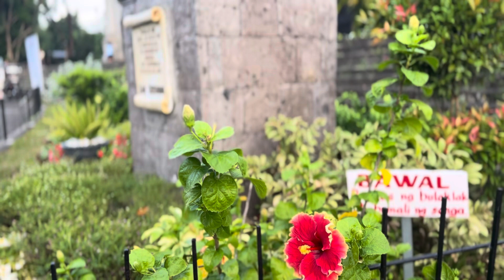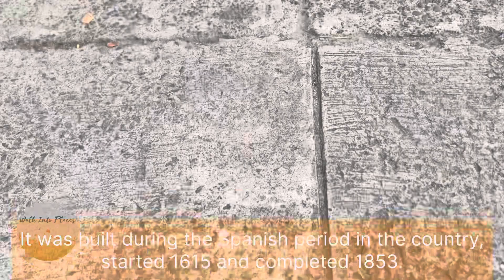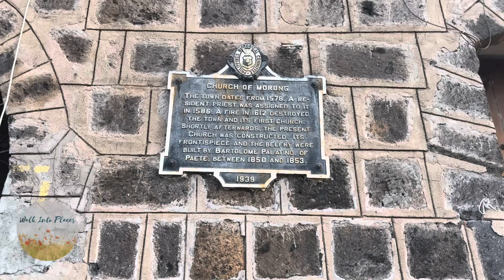St. Jerome Parish Church I Morong, Rizal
St. Jerome Parish Church (also known as Morong Church)